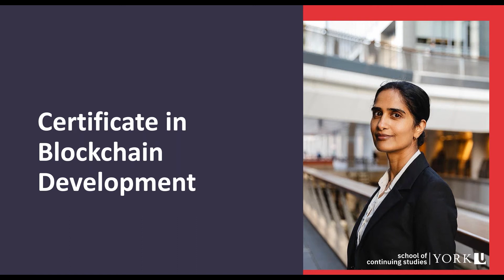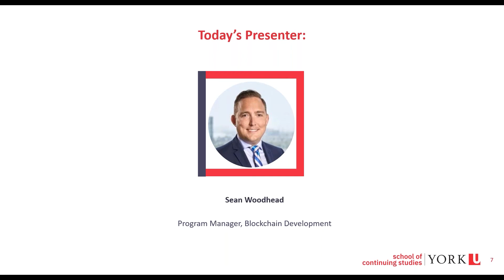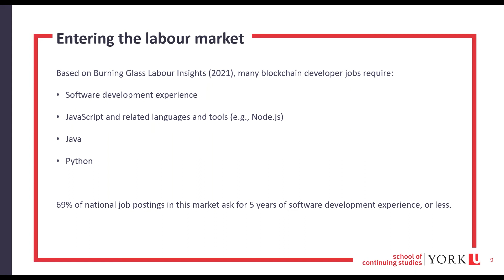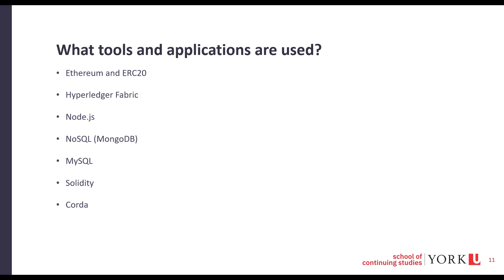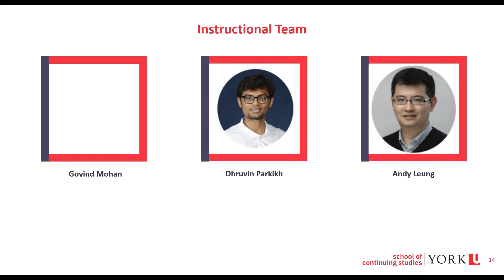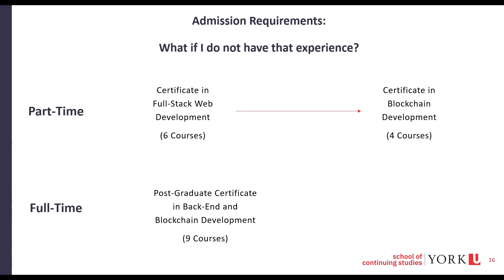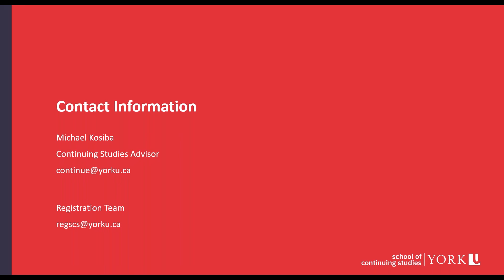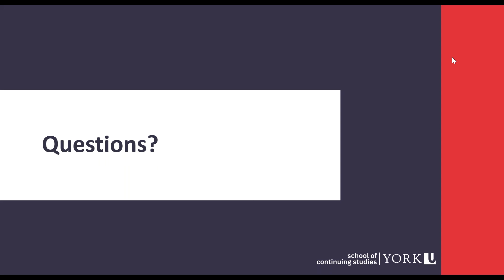Certificates in Blockchain Development Webinar Information Session- January 2021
Breakout from the crowd in blockchain development. Standing out from the competition means you recognize the connection between blockchain architecture and business outcomes. Top employers are seeking developers who are not only skilled in implementing blockchain technology from concept to deployment, but know when and when not to implement the technology.

Program Manager, Sean Woodhead, provides information and answers questions about our new intensive Certificate in Blockchain Development and our Post-Graduate Certificate in Back-End and Blockchain Development. Learn how these programs will prepare you for real blockchain job functions and better position you for career success